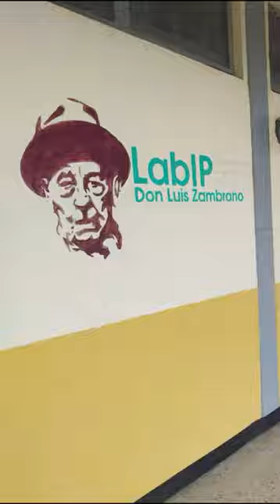Semillero Estudian-TIL: Educación Popular y Tecnologías Libres pa'l@s cham@s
El Semillero recoge las diversas experiencias pedagógicas de docentes en la región (Carabobo/Venezuela) que buscamos reinventar el proceso educativo desde la educación popular y las tecnologías libres.

Un sueño en común, construido por docentes, estudiantes y la comunidad.

Enmarcados en la IA-P
La Escuela una Fábrica del Saber; Inclusiva, tecnológica, productiva y liberadora.